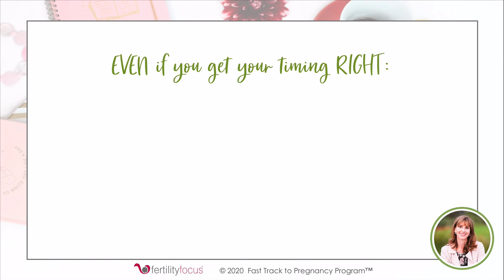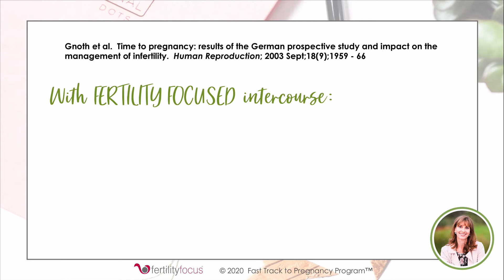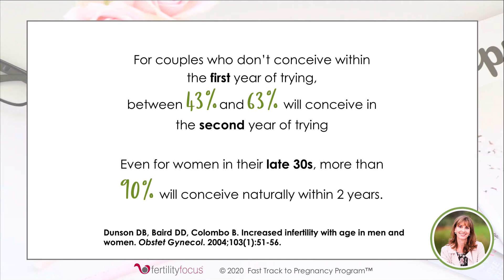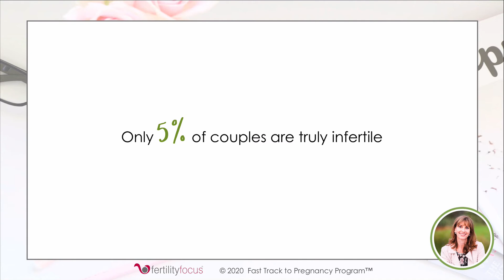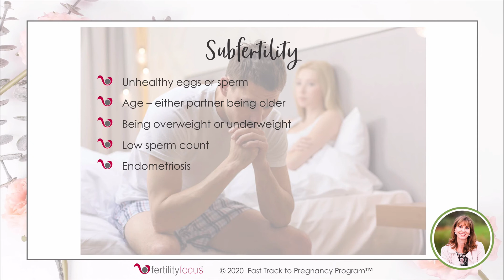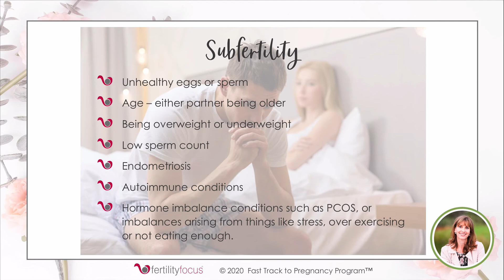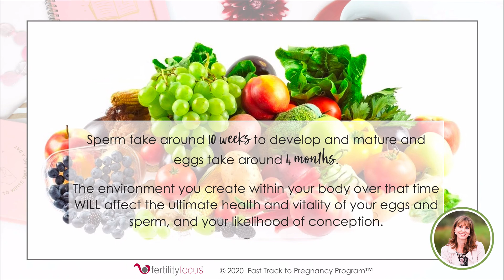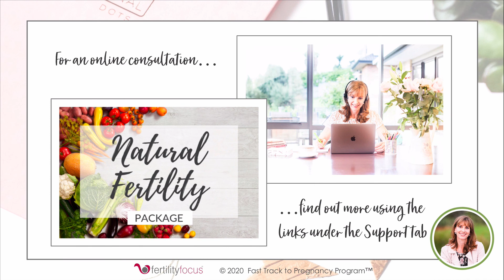How long does it take to get pregnant? | Fast Track to Pregnancy Program™ (Module 19)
Timing sex for your most fertile days each cycle, is KEY to boosting your conception chances and speeding up the time it takes to conceive.

So if you ARE timing sex correctly, how long DOES it take to conceive?

In this video from the Fast Track to Pregnancy Program™, I share:

• some statistics on how long it takes to get pregnant with CORRECTLY TIMED sex
• the proportion of couples that are able to get pregnant naturally
• why some couples take longer to conceive than others

I’m Juliette Millar (BSc).  I’m a natural fertility specialist and fertility coach with over 20 years’ experience, and I’d love to help you navigate your fertility journey and get pregnant as soon as possible.

00:37 Monthly conception chances with CORRECTLY TIMED sex
01:29 The overall time it takes to get pregnant
04:18 Why some couples take longer to get pregnant
06:15 The importance of a healthy diet and lifestyle